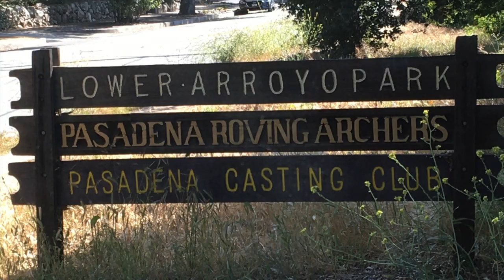arroyo park goats field trip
explore arroyo park with me while we walk around the paths in the park and spotted some goats on a walk!